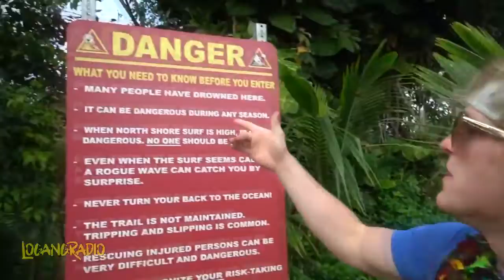TRY NOT TO LAUGH w LOGAN PAUL ft Evan Dwarf Mamba & Ayla Funny Moments, Smashing Plates 1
Logan Paul Funny Moments w/ Ayla and Evan! Try Not to Laugh or Grin Challenge! - If you can find a Maverick Logo you can win free merch, be sure to comment the COLOR and TIME the maverick logo appears! Their are 3 maverick logos, one is green, one white, & one black maverick logo. Goodluck :)